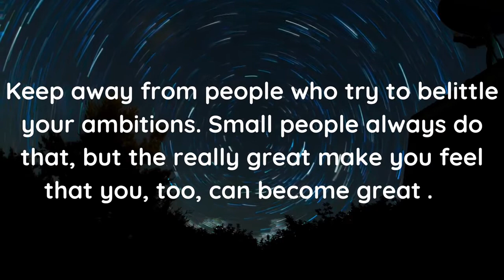Ambitions - Are deep thinkers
Never be ashamed of your ambition.

success
goal
achievement
desire
ambitious

Turn on the notification FOR THE LATEST VIDEO UPDATE